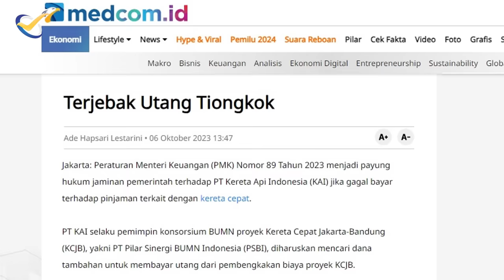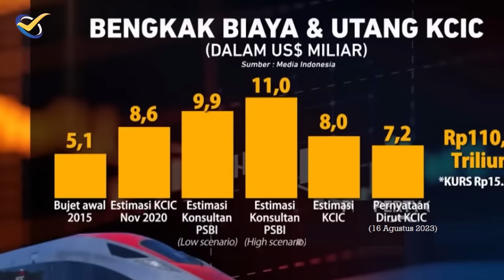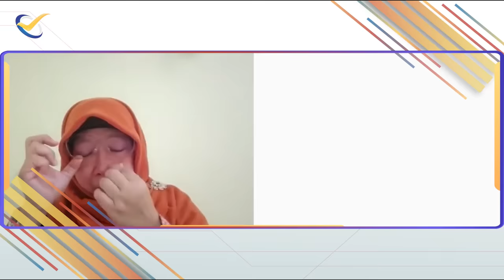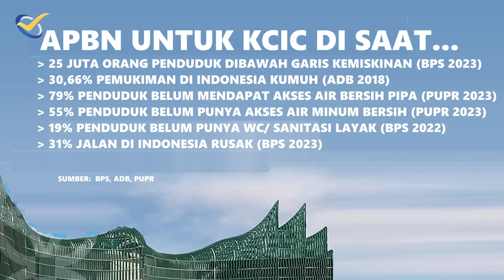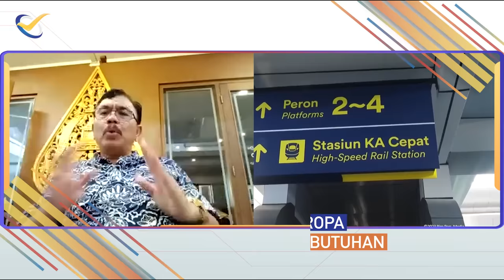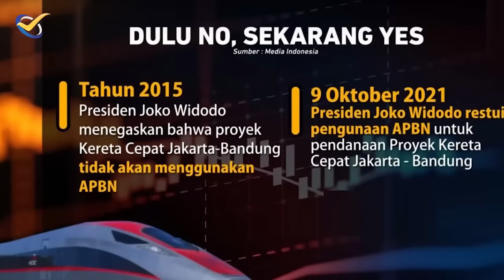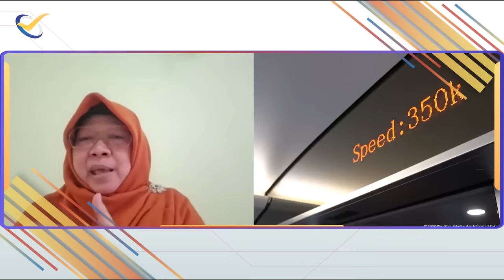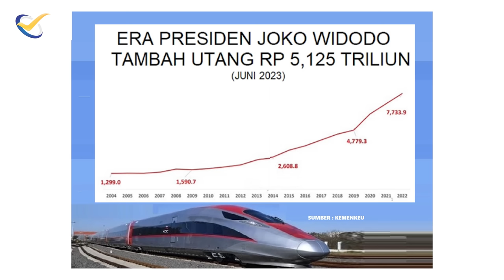WHOOSH, TERTIPU CINA ATAU TITIPAN SIAPA?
Pembangunan Kereta Cepat Jakarta Bandung, dinilai melenceng dan akhirnya dinilai masuk jebakan utang Cina. awalnya proyek ini dikonsepkankan swasta, atau business to business (B to B) Sekarang berbalik 180 derajat menjadi negara indonesia sebagai penjaminnya melalui APBN. Itu tertuang dalam Permenkeu 89 tahun 2023. Berapa lagi utang negara ini yang ditambahkan dan diwariskan Presiden Jokowi kepada rakyat? Apakah utang besar ini yang akan menjadi legacy Jokowi sebenarnya? CROSSCHECK pekan ini bersama Bhima Yudhistira  (Direktur Center of Economic and Law Studies (CELIOS), Syahganda Nainggolan (pengamat politik) dan Anis Byarwati (anggota komisi XI DPR RI)